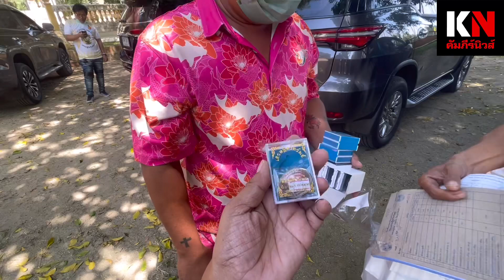เซียนแป๊ะ ยืนยันเก็บอย่างเดียวไม่ปล่อยออก ชอบพระหลวงปู่นิลเกจิดังชลบุรี เมตตาแคล้วคลาดเป็นยอด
เซียนแป๊ะยืนยันเก็บอย่างเดียวไม่ปล่อยออก ชอบพระหลวงปู่นิลเกจิดังชลบุรี เมตตาแคล้วคลาดเป็นยอด @kampeenews